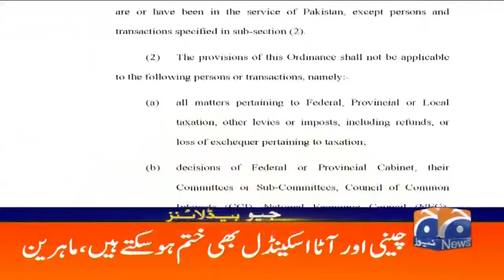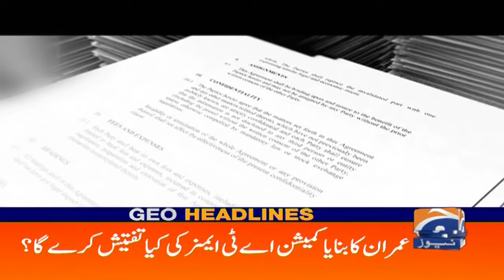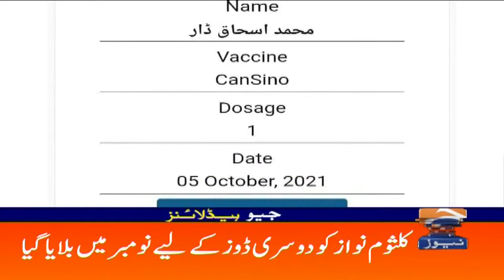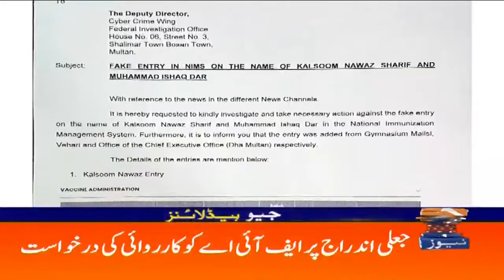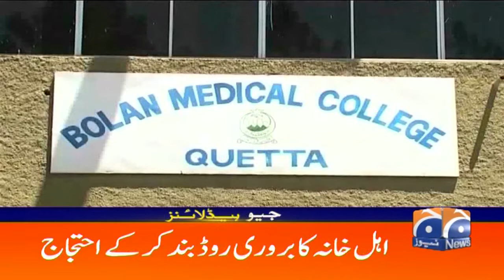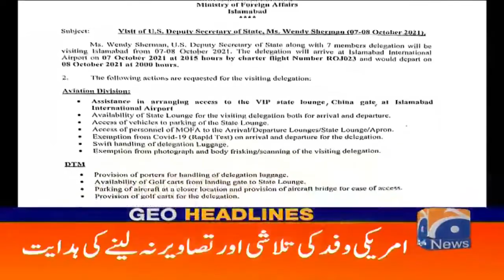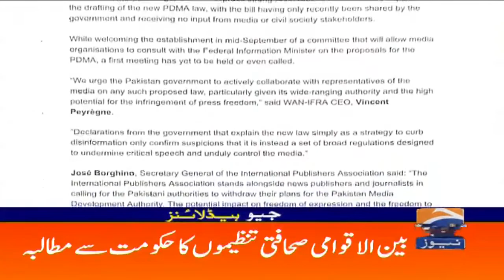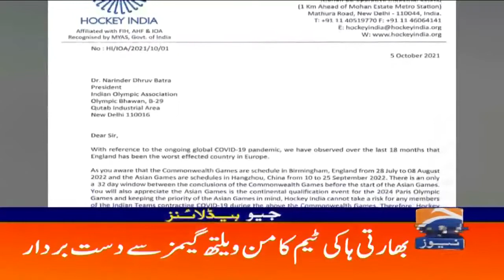Geo Headlines 03 PM | 7th October 2021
GeoHeadlines 03 AM | 7th October 2021